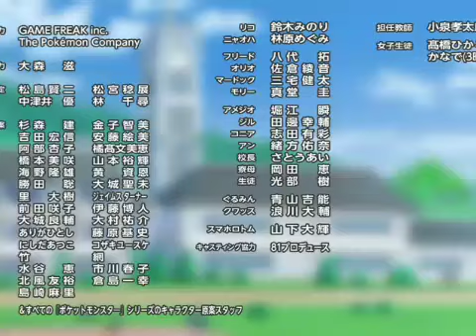26 LOS AMOS DEL CAMINO YO ESTOY ENAMORADO